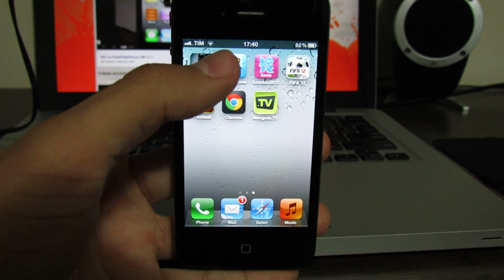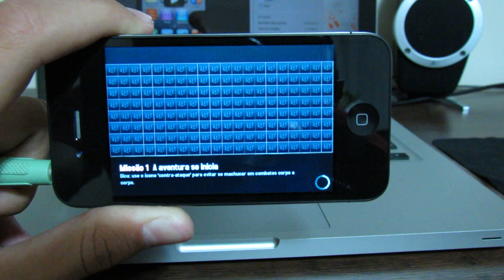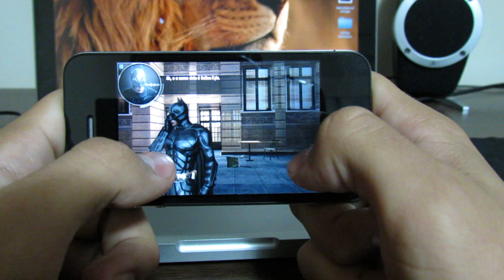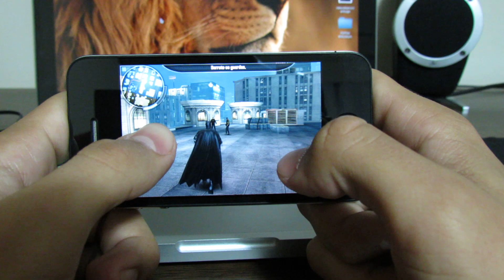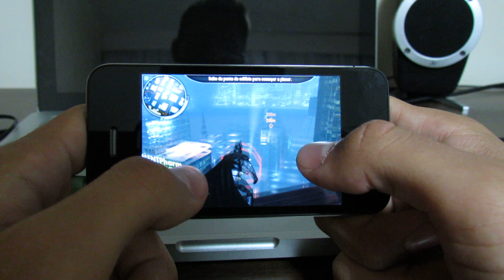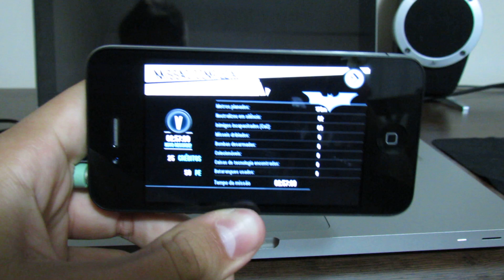Batman The Dark Knight Rises - iPhone Gameplay [PT-BR] - iCoizas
Fala galera!

Tivemos problemas e acabamos não conseguindo realizar a edição do vídeo para colocar uma intro, mas não podemos deixar de mostrar esse excelente jogo para iOS: Batman The Dark Knight Rises!

Requer iOS 4 ou superior.

Compatível com iPhones 3GS, 4 e 4S, iPod's 3ª e 4ª gerações e iPad.

Comentem, compartilhem, ajudem na divulgação!